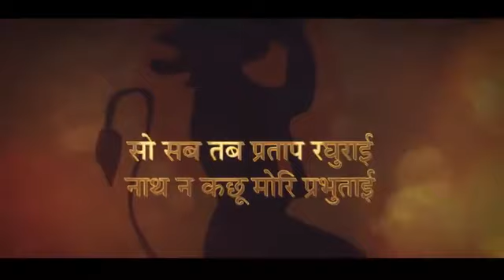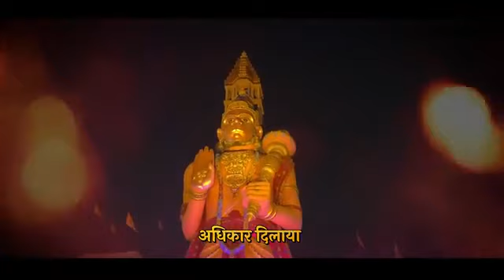सो सब तव प्रताप रघुराई। नाथ न कछु मोरि प्रभुताई।।